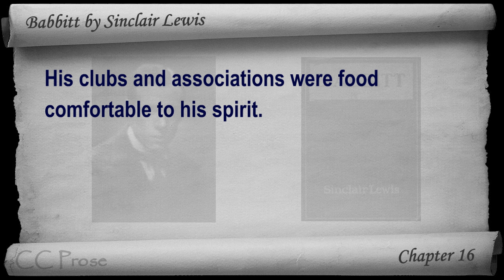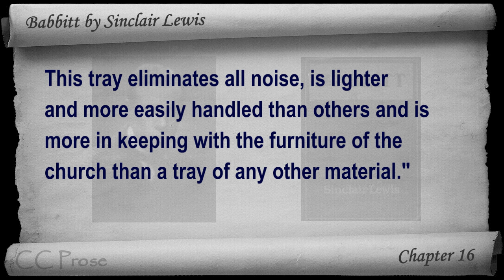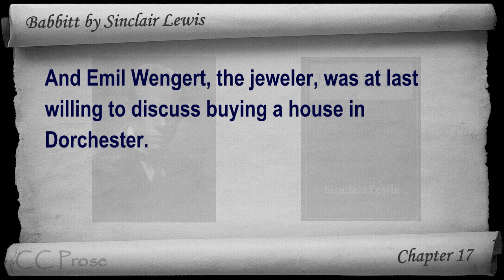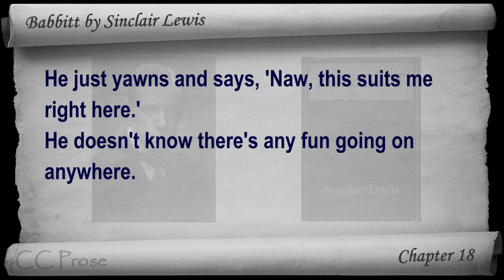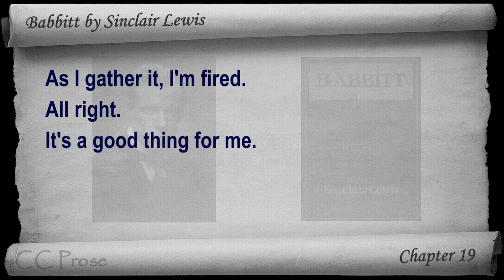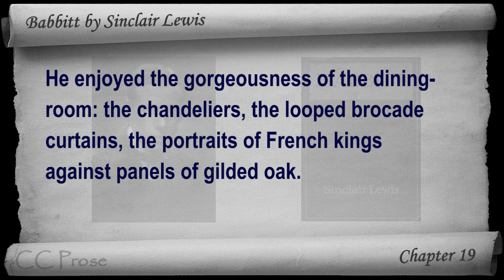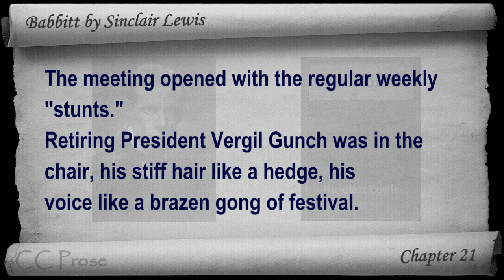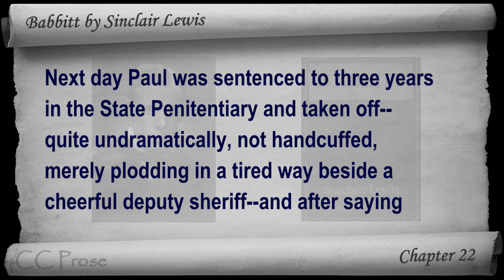Part 4 - Babbitt Audiobook by Sinclair Lewis (Chs 16-22)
Part 4. Classic Literature VideoBook with synchronized text, interactive transcript, and closed captions in multiple languages. Audio courtesy of Librivox. Read by Mike Vendetti.